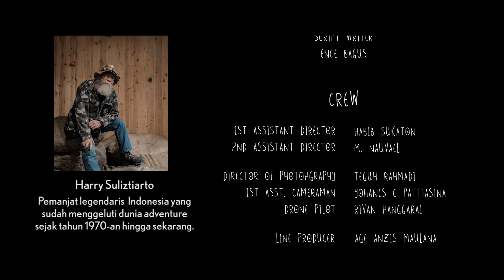DUNIA DALAM KITA - Eps 14 "Lagi Serius"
EIGER ADVENTURE mempersembahkan "DUNIA DALAM KITA", sebuah web series bergenre komedi yang sarat dengan nilai-nilai kehidupan, dibintangi oleh Ringgo Agus Rahman, Nadine Chandrawinata, Ramon Y Tungka dan juga sederet nama-nama tokoh petualangan kenamaan Indonesia.

EPS. 14 - LAGI SERIUS
Keputusan Arif (Ringgo) untuk tetap melanjutkan trip menuju Kampung Senyum ternyata membawa banyak perubahan. Salah satunya, perubahan yang justru berdampak buruk pada hubungannya dengan Dinda (Nadine). Apakah Arif masih punya kesempatan untuk memenangkan kembali hati Dinda?

Penasaran?
Ikuti terus web series DUNIA DALAM KITA di episode selanjutnya..